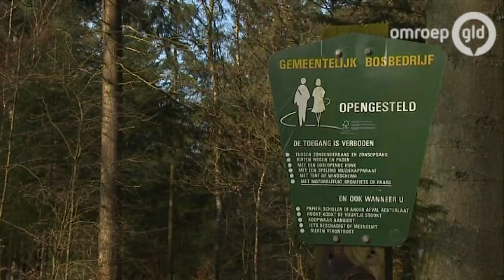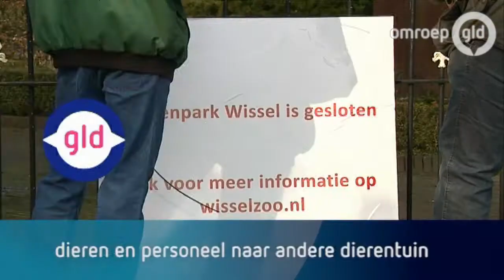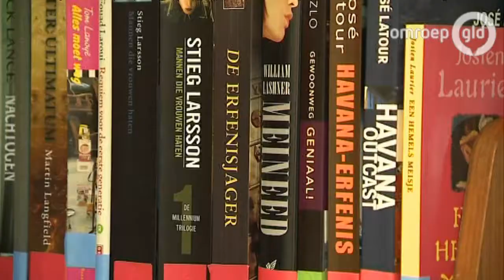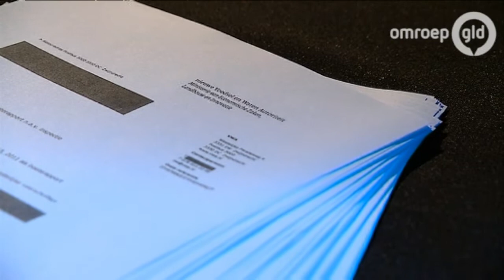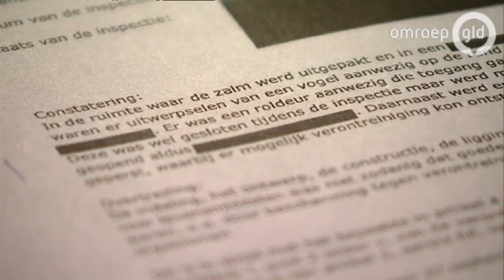GLD Nieuws 19 februari 2015